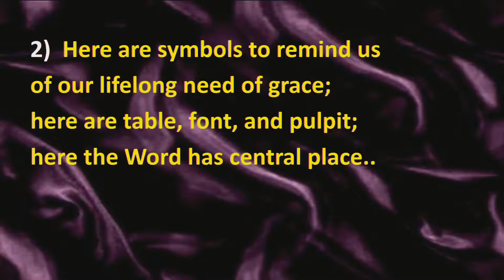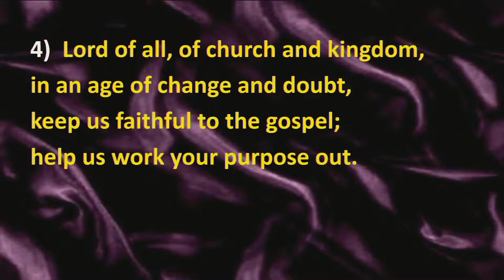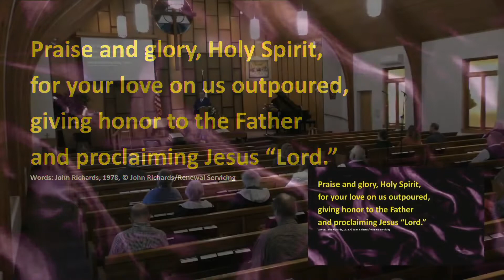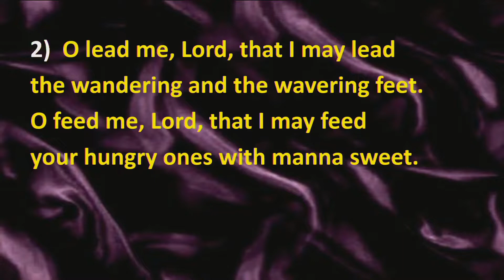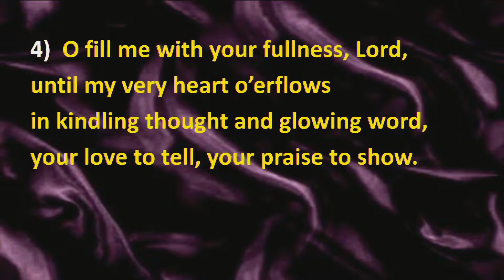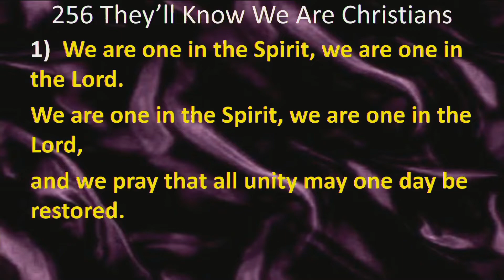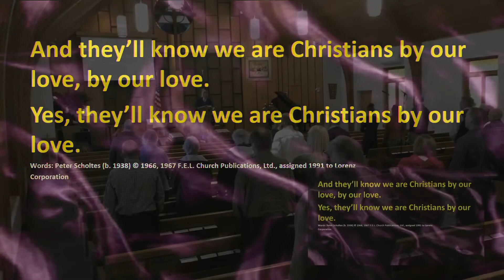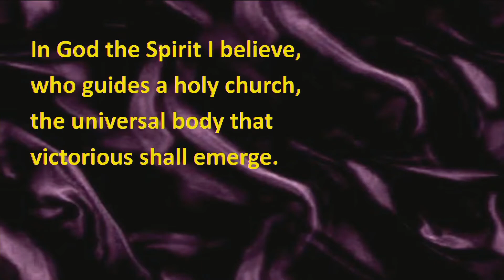Spiritual Gifts, Used in Love: The Body of Christ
1 Corinthians 12:1-11
God's agenda, gifts, body of Christ, Use in a loving way